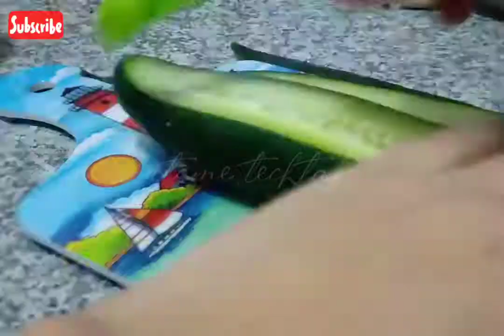Cumcumber Rolls #027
Cumcumber Rolls

Musician: @iksonofficial